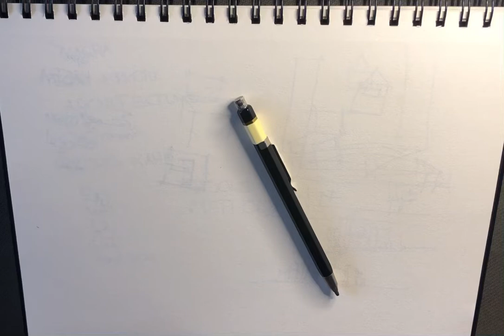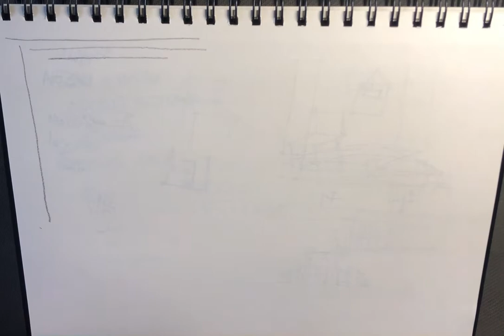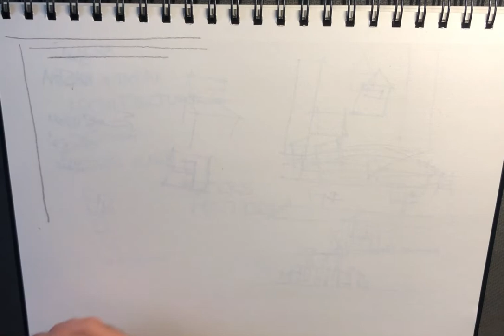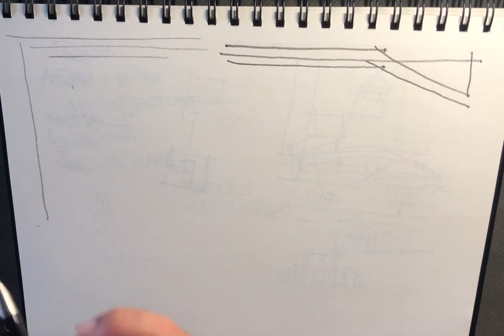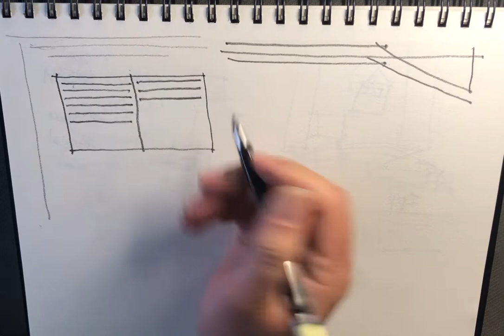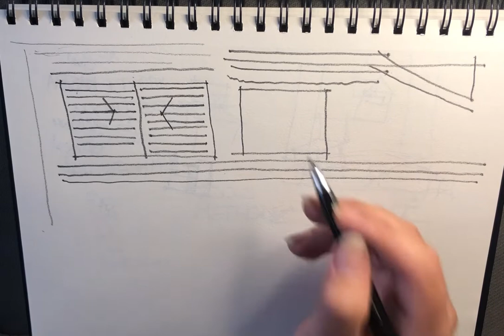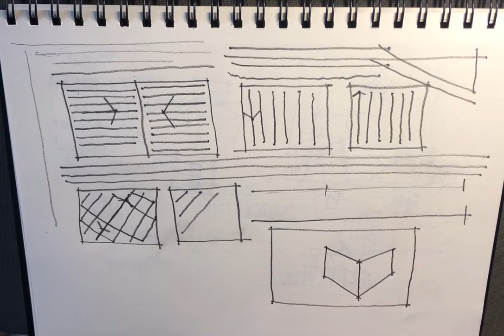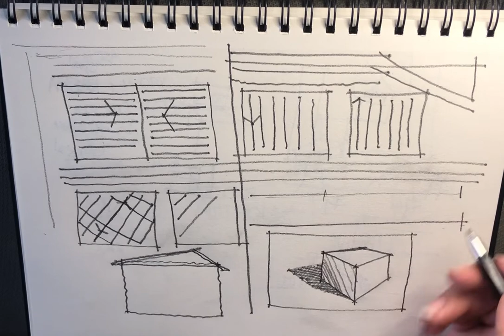خط در معماری و اسکیس، چطور معمارانه خط بکشیم؟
چطوری خطوط معمارانه بکشیم؟
خط در معماری یکی از پایه ای ترین عناصر مهم هست که ترسیم یک ایده یا طرح بر روی کاغذ با آن انجام می گیرد.
تکنیک درست خط کشیدن در معماری می تونه کمک بسیار بزرگی به‌ما در کشیدن طرح مورد نظر بروی کاغذ در کمتر از ۲ دقیقه داشته باشه، و بعد از اون ما می تونیم وقت بیشتری رو صرف جزیئات کنیم.